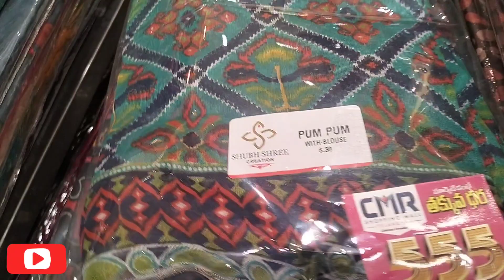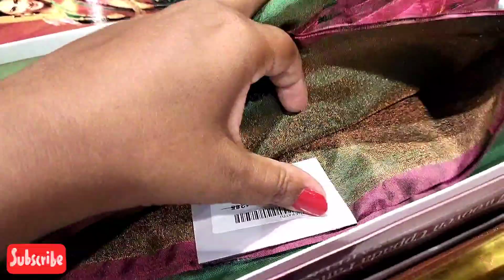Cmr లో ఇప్పుడు ఒక్కటి కొంటె ఒకటి ఉచితం గ పొందండి/ pattu sarees buy 1get 1offer